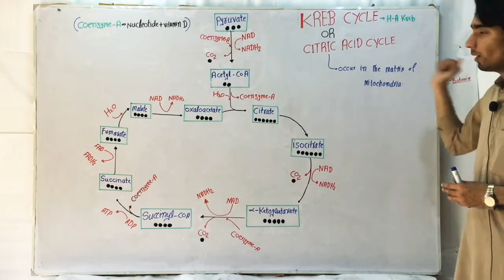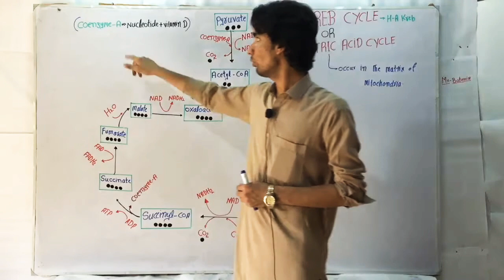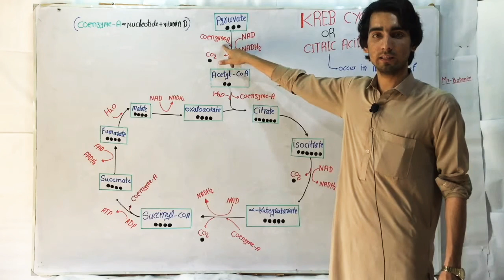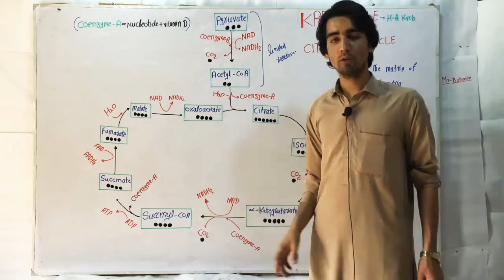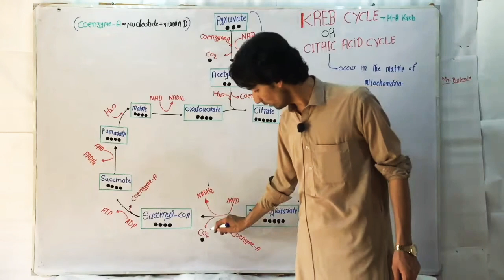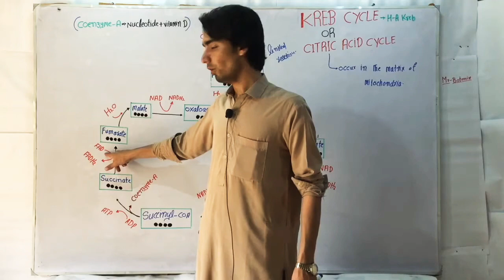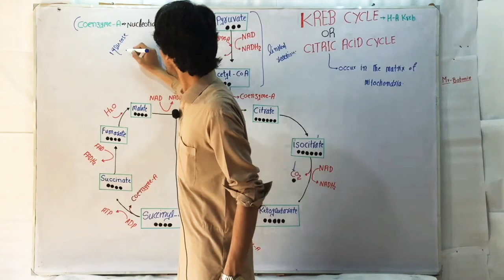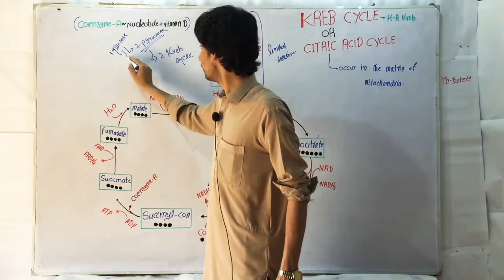Kreb Cycle (Citric Acid Cycle) In Hindi/Urdu.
kreb cycle in urdu
kreb cycle in hindi
kreb cycle